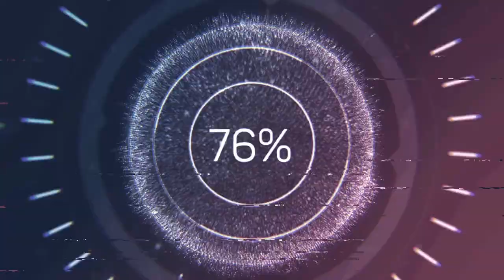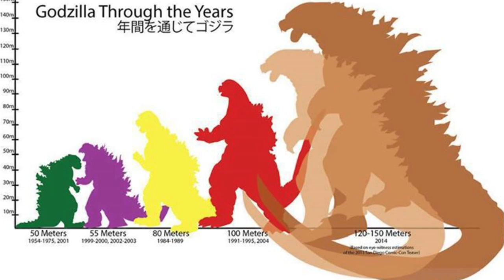Godzilla God of Egypt? Ich suche eine Alternative zum Monsterverse! Wäre das der richtige Ansatz?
In diesem Video werde ich mich mit der Fortsetzung des Monsterverse beschäftigen - oder eher mit einem Neustart? Lasst mich euch meine Gedanken dahinter erklären.

Ich auf Twitch: Unknown_Kaijuverse
Ich auf Instagram: Kaijuverse
Für mehr Kaiju-Content, schau bei "DerPandaman" vorbei

Mein Headset